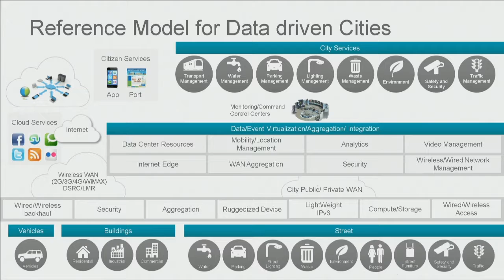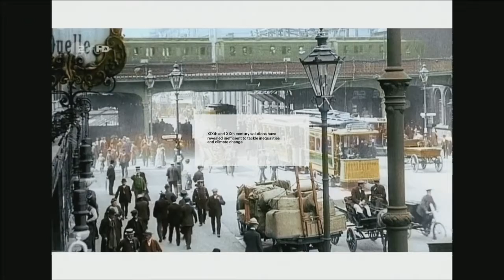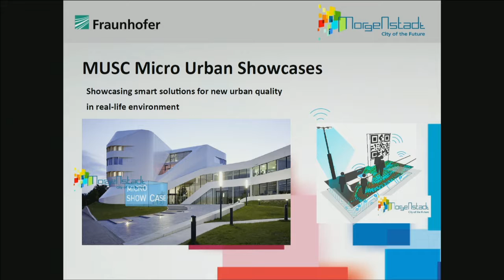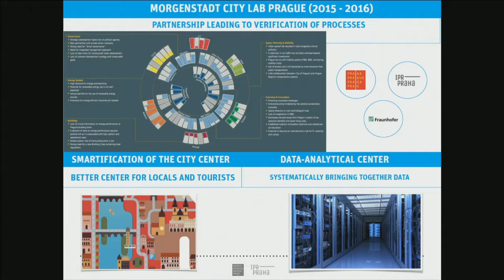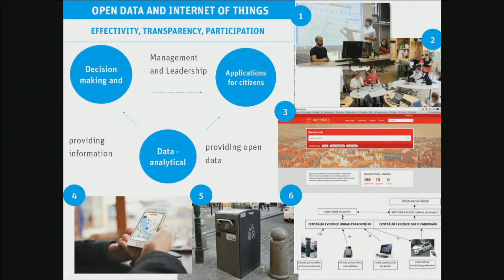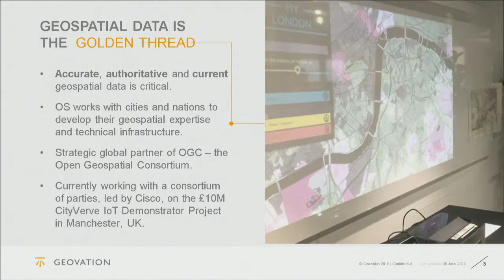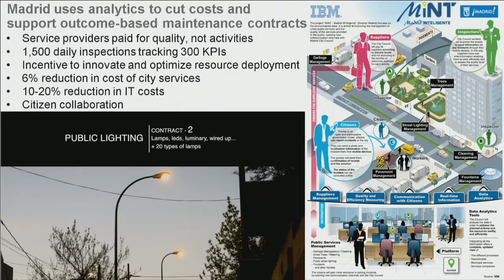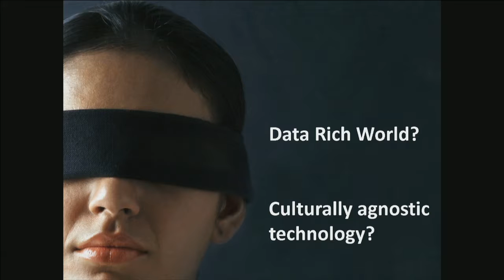DATA-BASED CITY MANAGEMENT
Modern cities generate huge volumes of data. Among those are mobile provider information, twenty-four-hour video monitoring, infrastructure indicator information, etc. Forming of Internet of things in the cities and new information technologies allow to use this information for a deeper analysis of processes taking place in the city and decision-making on its development. Which data are used by city authorities now, and which are not? What can new types of data tell on opportunities and problems of the city? What successful methods and practices for decision-making on the development of the city based on analysis of huge volumes of data do exist?